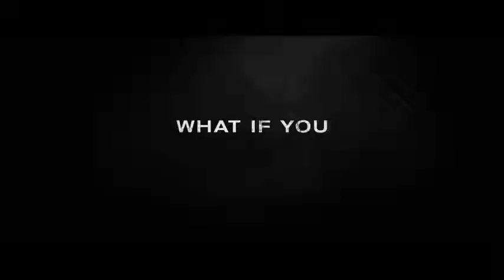FIGHTING WITH MY FAMILY trailer by Mayo Movie World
A former wrestler and his family make a living performing at small venues around the country while his kids dream of joining World Wrestling Entertainment.